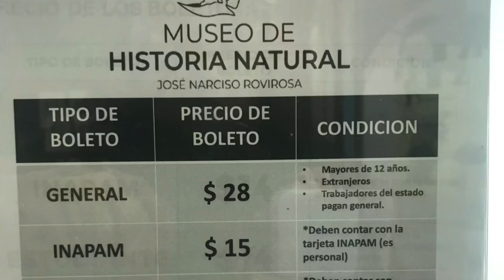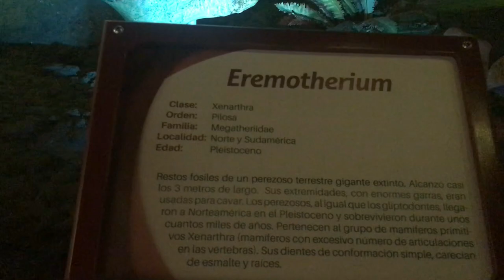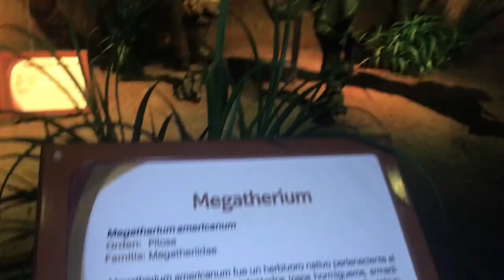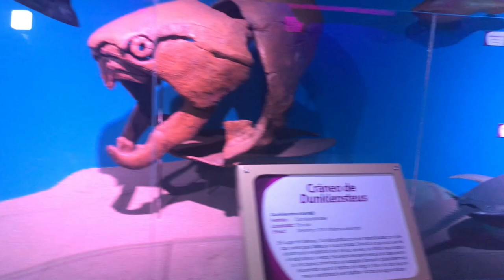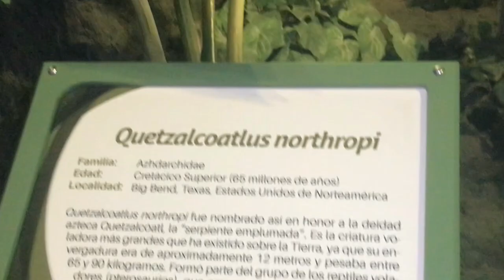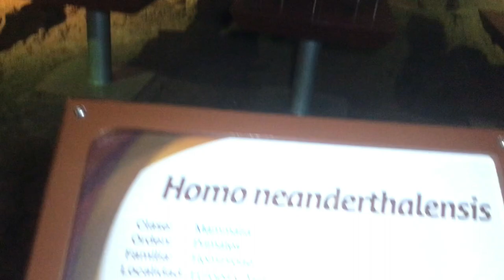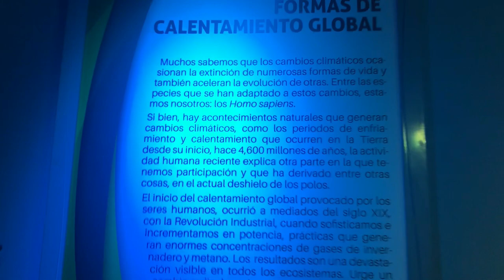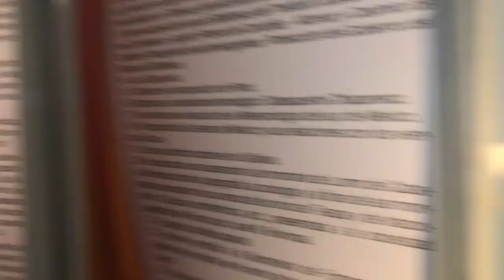CONOCE EL MUSEO DE HISTORIA NATURAL EN VILLAHERMOSA TABASCO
La cueva chismosa